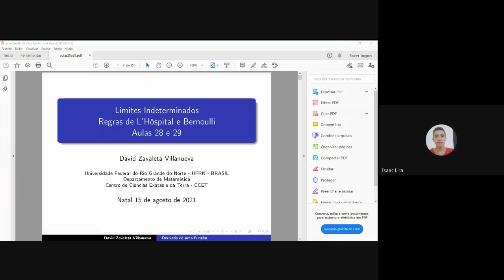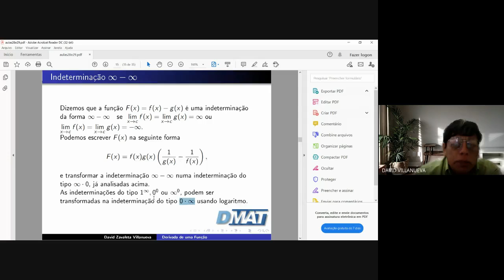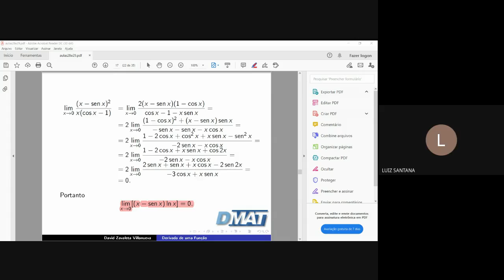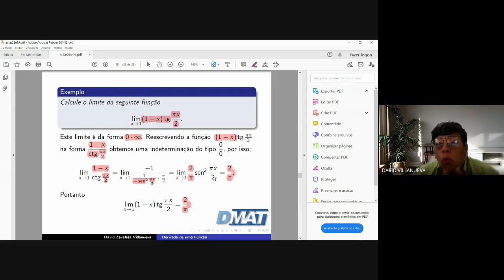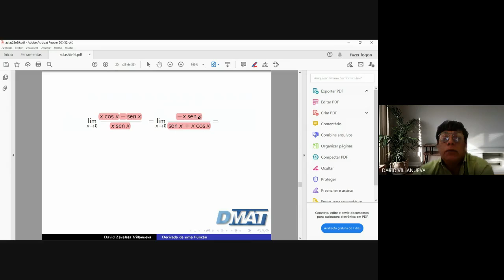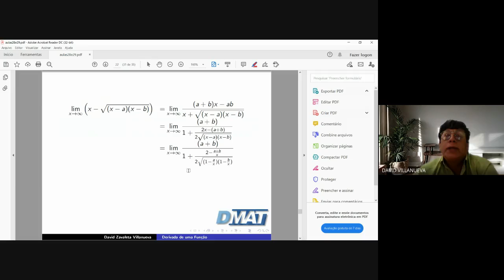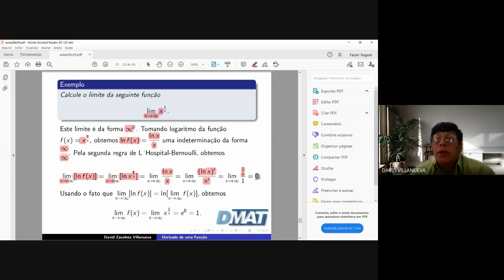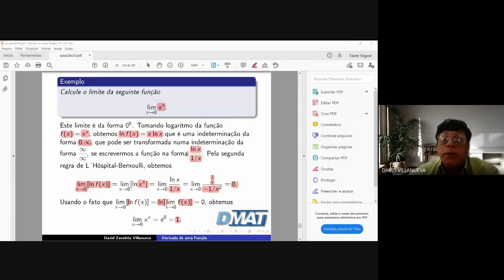Limites Indeterminados 0.oo, oo - oo, 0^oo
Uso da regra de L' Hôspital-Bernoulli para calcular limites indeterminados.